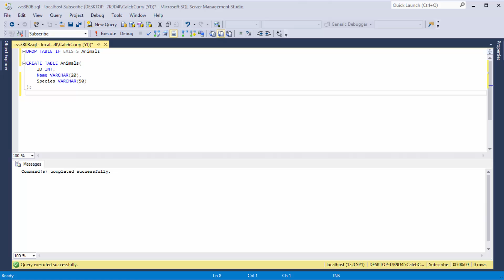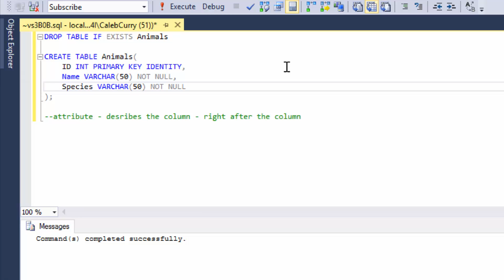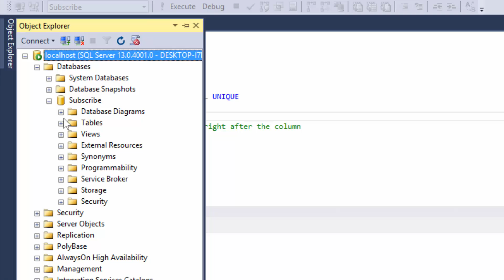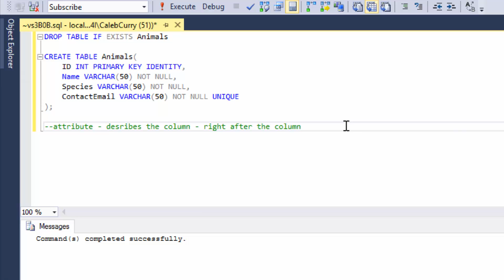SQL Server 26 - PRIMARY KEY, NOT NULL, UNIQUE